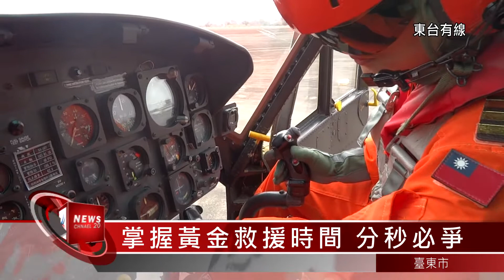台東新聞 20140411 離島居民緊急救護 空勤襄助責無旁貸